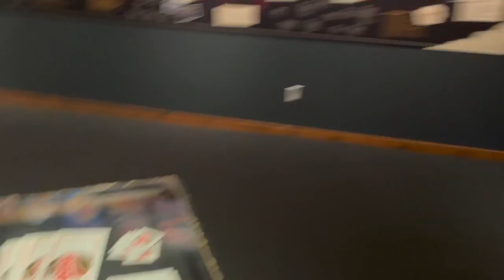Minéro - Musée de Thetford | KB3 & MNS² - Musée de la Nature et des Sciences de Sherbrooke in Quebec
join us as we explore a mining museum and a science centre in Sherbrooke, Quebec